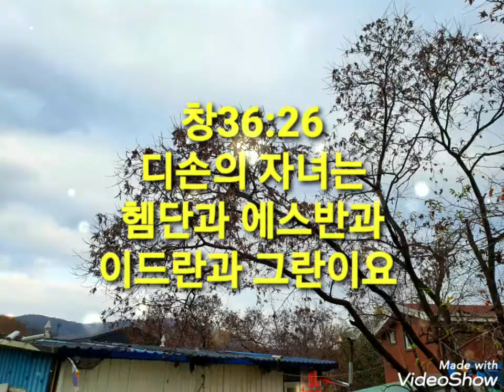agb 예술인복음방송 (Genesis36:25~30/에돔의 조상 에서의 후손들/창36:25~30) 찬양:주님여 이 손을/금사랑시인 사진:금선녀